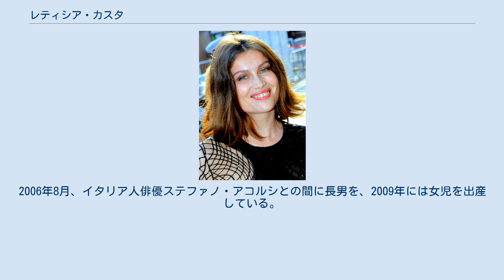レティシア・カスタ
レティシア・カスタ（Laetitia Casta, 1978年5月11日 - ）は、フランス出身の女優、女性ファッションモデル、脚本家、映画監督、ユニセフ親善大使。
 ウール県 ポン＝オードゥメールで育つ。
父親はコルシカ人。
15歳の時にスカウトされて、モデルの道へ進む。
ヴィクトリアズ・シークレットや80以上の雑誌のカバーを飾り、ラルフ・ローレンやイヴ・サンローランなどのトップ・ブランドのモデルを務めた。
 フランスでは絶大な人気を誇っており、フランス全土の市庁舎に飾られるマリアンヌ像のモデルにもなっている。
ヨーロッパでは彼女の魅力の一つでさえあったが、歯並びの不整のため笑うと前歯の歯茎が出るところが、アメリカ人の美的感覚には合わず「笑わなければ美人」「口を開けたら残念な顔」という評価になり北米での人気がブレイクしなかった。
現在はパリに在住している。
 2001年、フランス人カメラマンのステファン・セドゥナウィとの間に長女を出産。
2006年8月、イタリア人俳優ステファノ・アコルシとの間に長男を、2009年には女児を出産している。
2015年よりルイ・ガレルと交際し、2017年に結婚した。